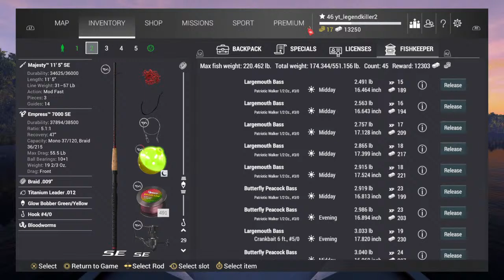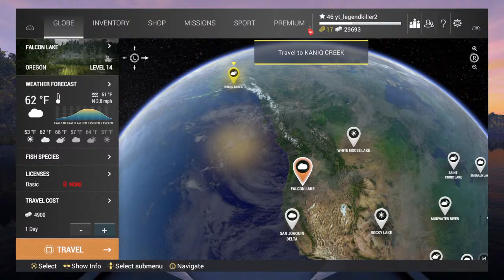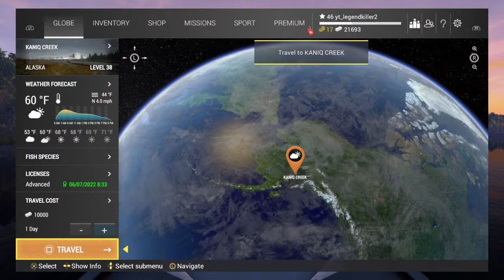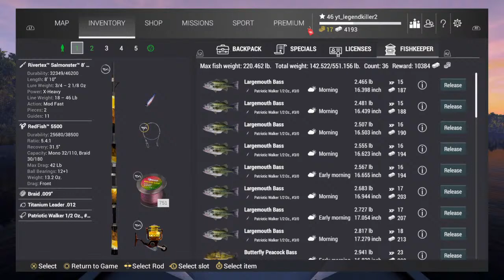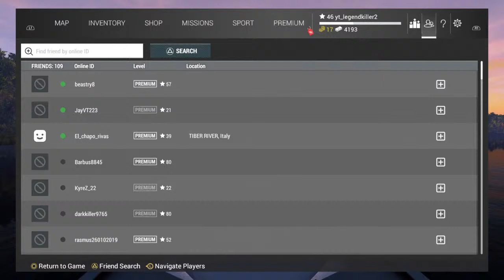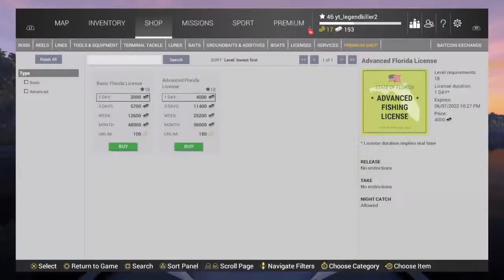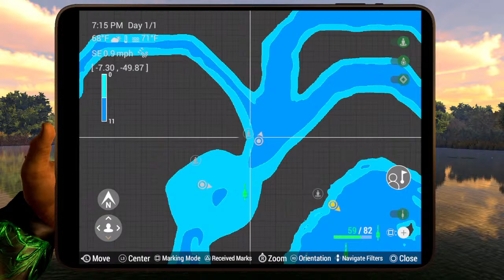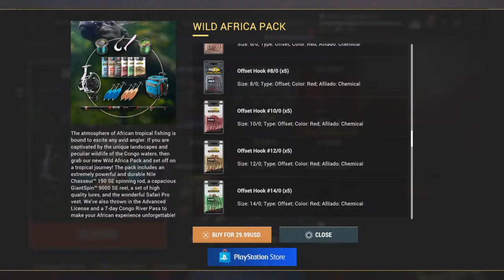Fishing planet trophys